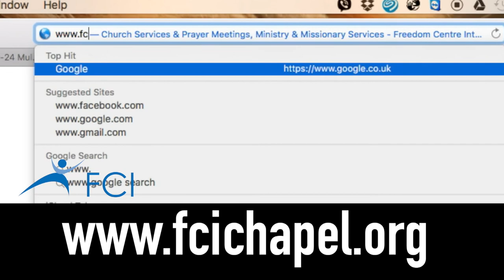REV'D CANON DR SHADRACH OFOSUWARE: HEART OF GRATITUDE 1 - THE KEYS OF THE KINGDOM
FREEDOM CENTRE INTERNATIONAL LONDON